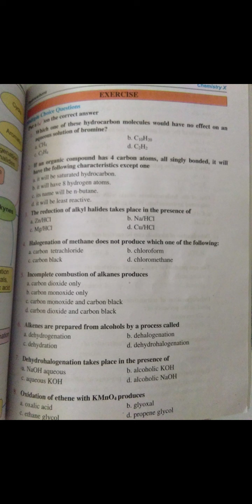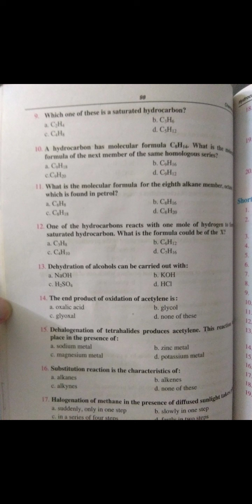Chemistry. Class 10th. Chapter 12